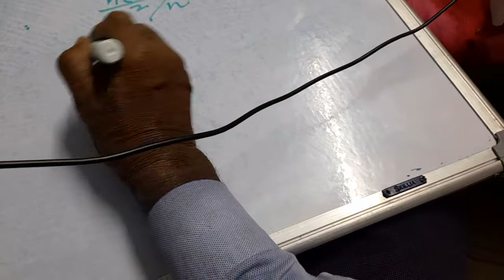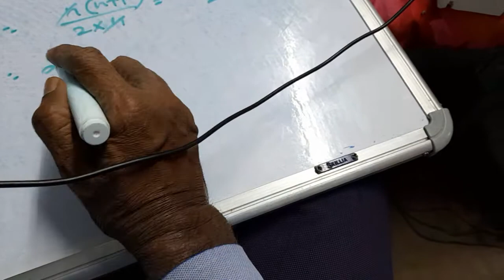21 July 2021